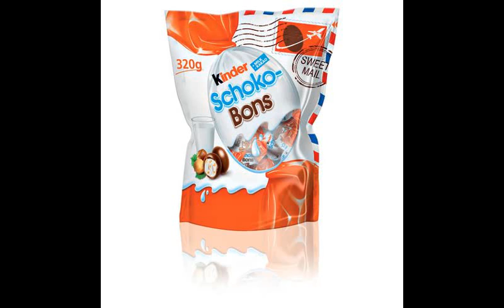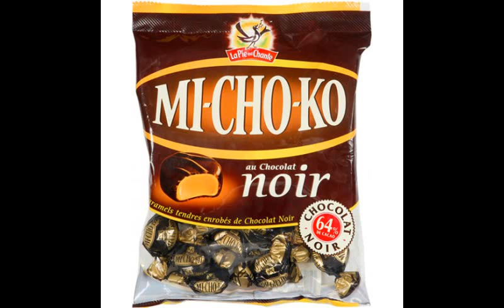RADIO ANIMÉ #38 ELLE en VEUT Joe ! Seishun Buta Yarou Wa Bunny Girl Senpai : épisode 6 !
Tu viens de voir le dernier épisode de ton animé préféré, tu veux en parler à quelqu'un mais, ton meilleur pote à tournoi de ping-pong … Rassure toi, je viens de voir cet épisode, et on en parle tout de suite !